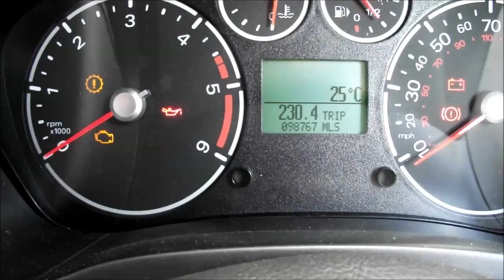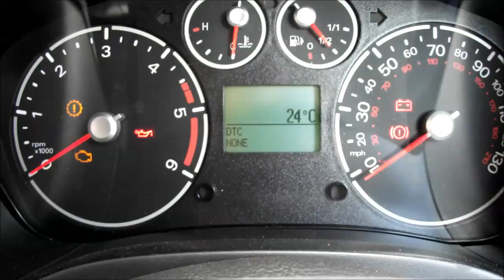Ford Transit Connect - How to read DTC Error codes without a OBDII device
read Error codes on 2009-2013 Ford Transit Connect without a OBDII device.

Diagnostic Trouble Codes